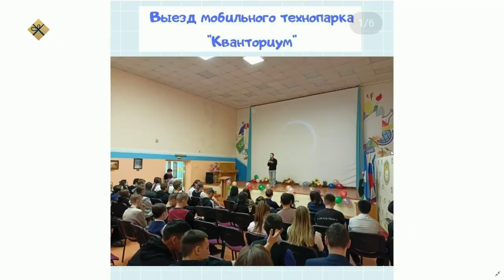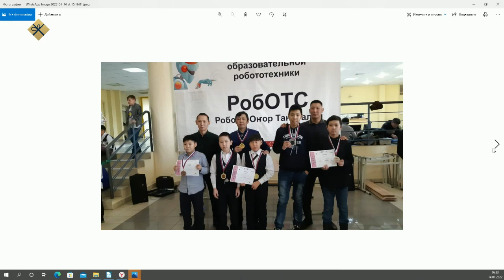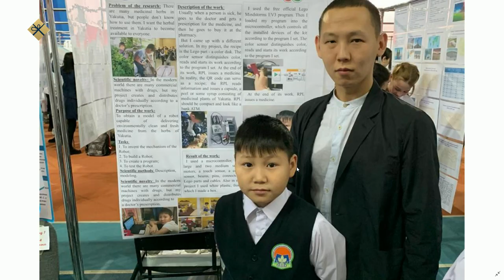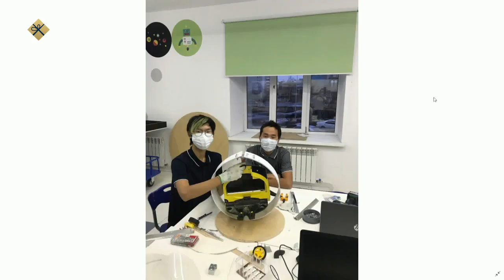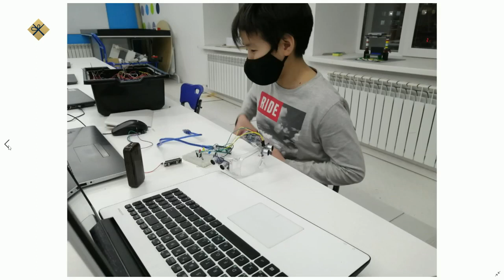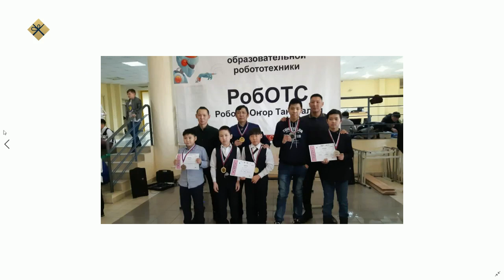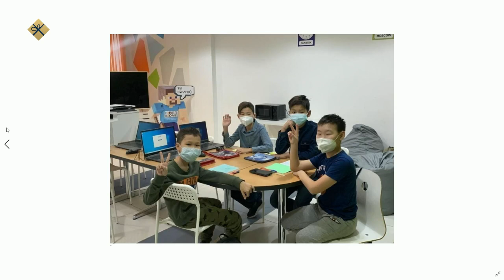«Якутск сегодня» (14.01.22)